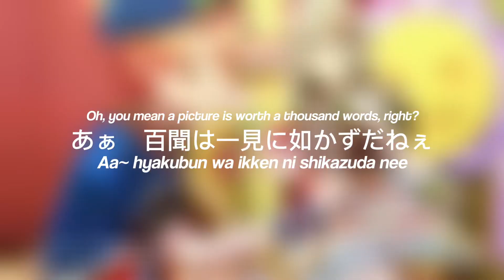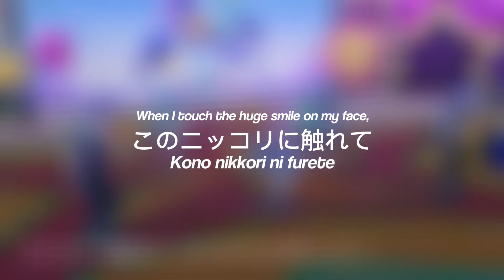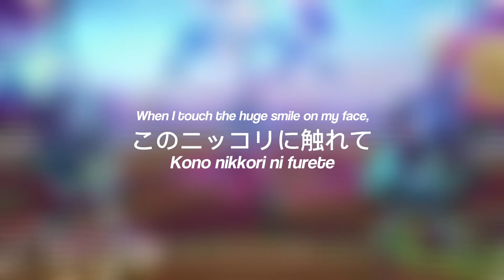Theme of Niccori Survey Team にっこり^^調査隊のテーマ (WonderlandxShowtime) Lyrics Eng/Jap/Rom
Feel free to request next lyric video below !!
This took me so long it better get a decent amount of views..

Featuring: Emu Otori, Nene Kusanagi, Tsukasa Tenma, Rui Kamishiro, WonderlandxShowtime
Game: Hatsune Miku Colorful Stage / Project Sekai